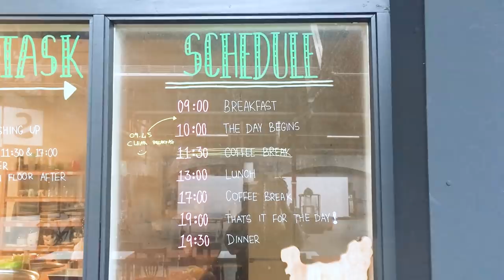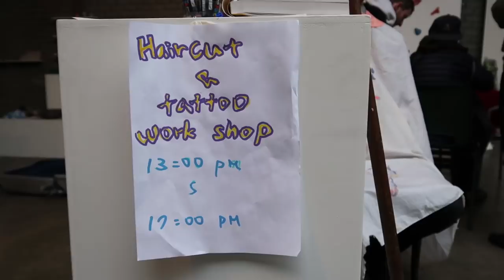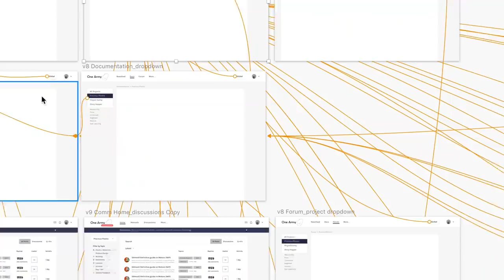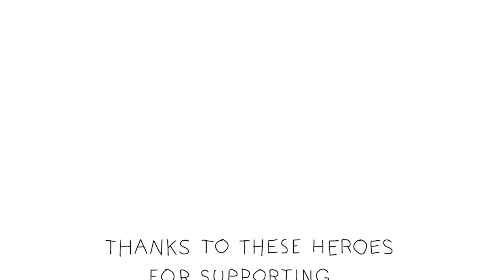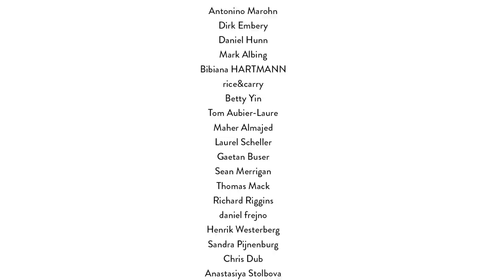Monthly News #22 - 30.000 bottles in a river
This month we’ve been doing a lot of things. From assisting to Glow festival, to open new positions on the team, to develop new machines and techniques to process plastic sheets!

Cheer up!

Go here if you want to help us developing V4
Project Kamp - Do you know of a piece of land?

vehakkens